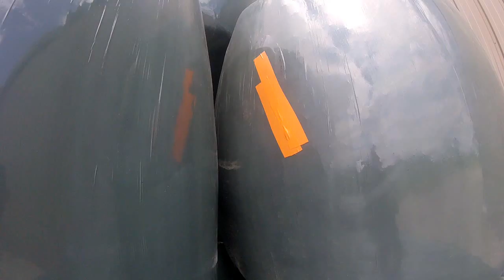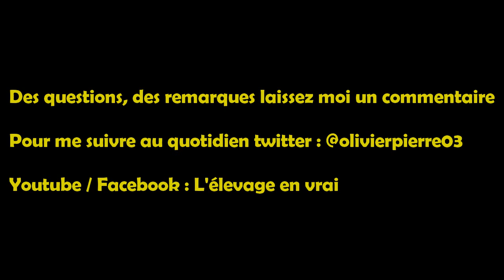l'enrubannage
Réalisation d'un chantier d'enrubannage